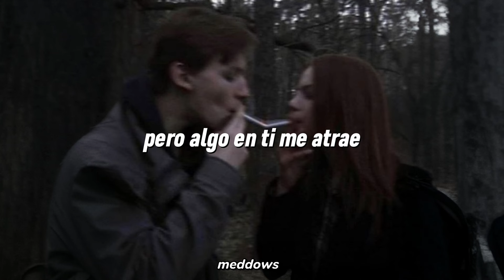Una canción perfecta para dedicar a tu amorcito ❤️ TNT - Alexander Dharma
TNT - Alexander Dharma